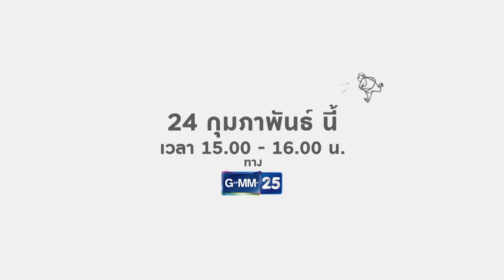ตัวอย่าง นี่เพื่อนเอง ซีซั่น 2 | ก็อต อิทธิพัทธ์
นี่เพื่อนเองซีซั่น2 ตอนต่อไป เตรียมฟินกันกับเดือนสุดหล่อ “ก็อต อิทธิพัทธ์”
ที่จะโคจรมาให้แก๊ง “นี่เพื่อนเอง” ทั้งเกี้ยว ทั้งแอ๊ว
และทำความรู้จักให้สนิทสนมกันมากขึ้น งานนี้ไปคุย ไปกิน ไปถ่ายแบบ
และไปดูความหล่อเหลาของเพื่อนใหม่ ที่จะทำให้ใจทั้งสาวน้อย สาวใหญ่
และเก้งสาวกวางหนุ่มต้องละลายกลายเป็นสายน้ำเพราะหลงเสน่ห์ของเขา
แต่ที่แน่นอนที่สุดพิธีกรของเราอย่าง “ปิงปอง” คือ แอ๊วได้แอ๊ว เผลอเป็นจับ
ขยับเป็นลูบแน่นอน! ไม่อยากให้พลาดติดตาม วันเสาร์นี้ เวลาบ่าย 3 โมงตรง
ทางช่อง GMM25 และ 4 โมงครึ่งทาง LINE TV